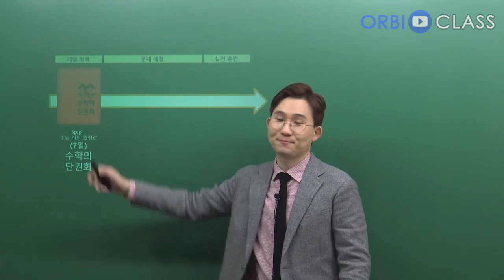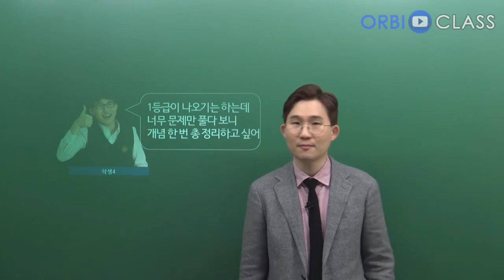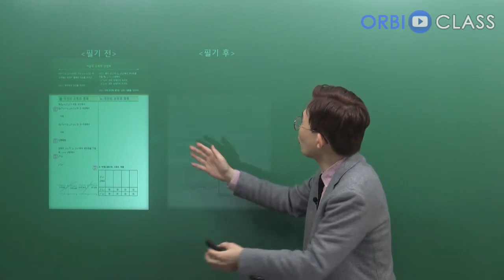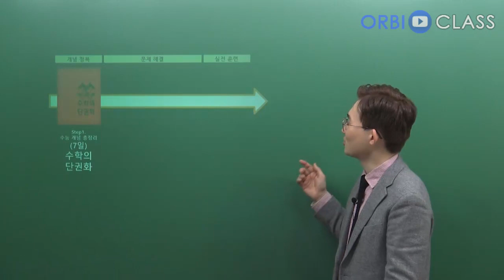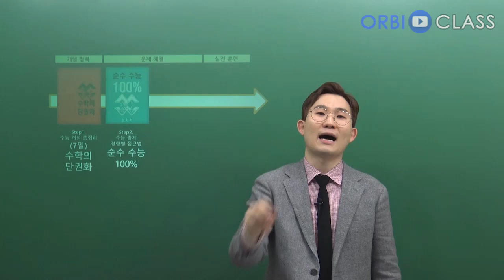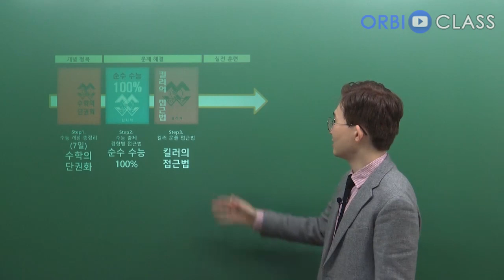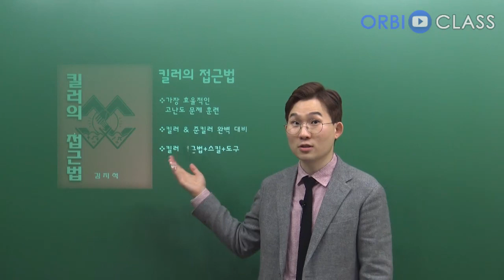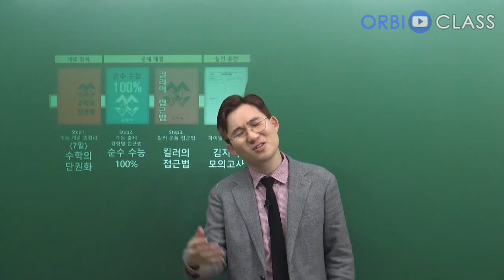[오르비 클래스] 수학 김지석T - 2021 커리큘럼 소개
오르비 클래스 김지석 선생님의 2021 커리큘럼 소개 영상입니다.